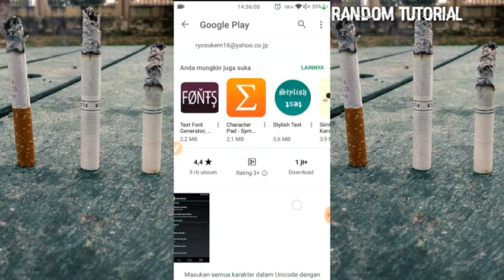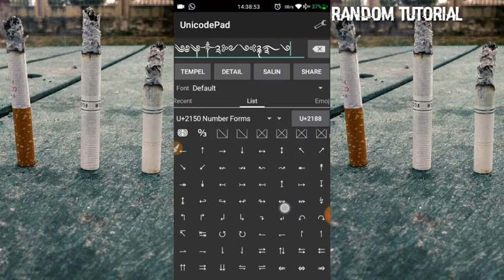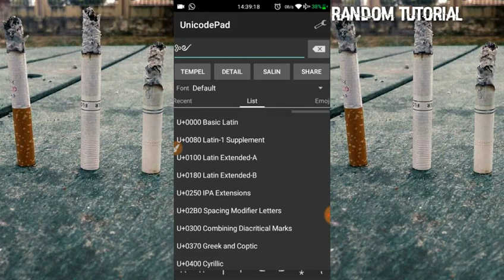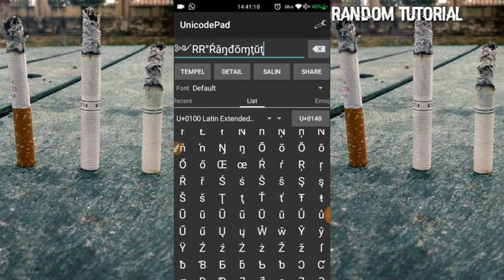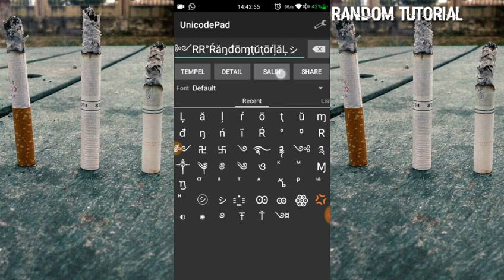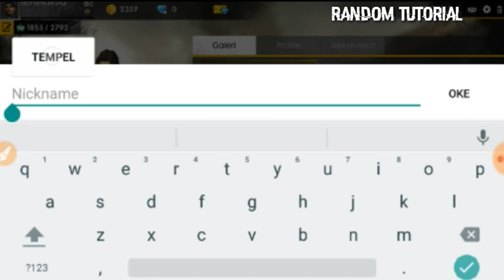Cara Membuat Nickname FF Spasi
Cara Membuat Nickname Keren Free Fire

GIVE AWAY 1000 DIAMOND UNTUK 3 ORANG
SYARAT :
TULIS ID KALIAN DI KOLOM KOMENTAR PEMENANG LANGSUNG DI KIRIM DIAMONDNYA
JIKA VIDEO TEMBUS 1K LIKE

Tag line :
Free Fire Battleground,
Garena Free Fire, Cara Membuat Nickname Keren
Free Fire,
Venom Gaming,